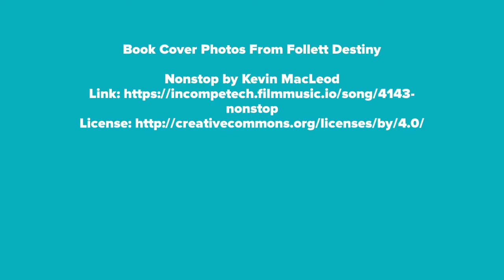Awesome April Final 4